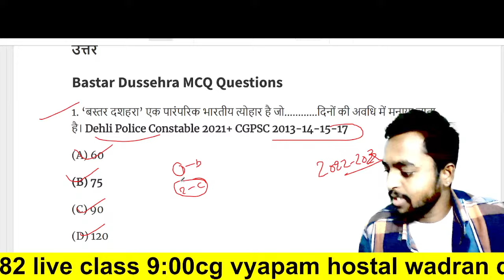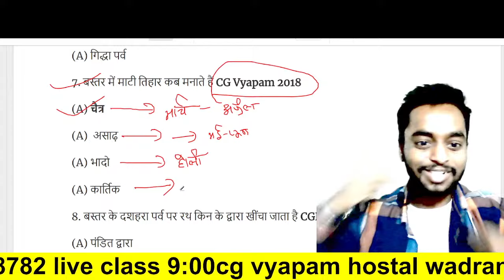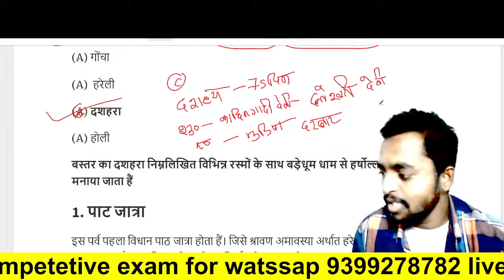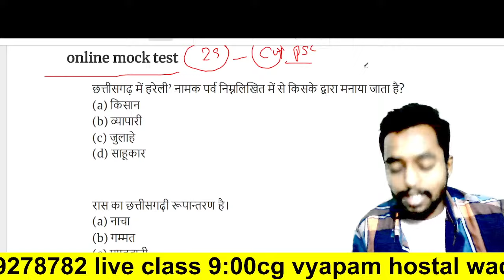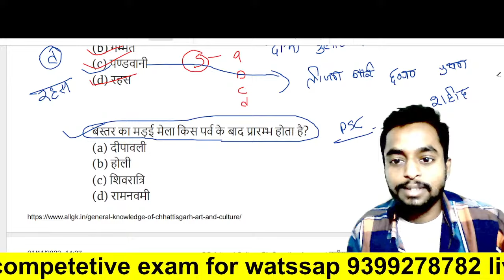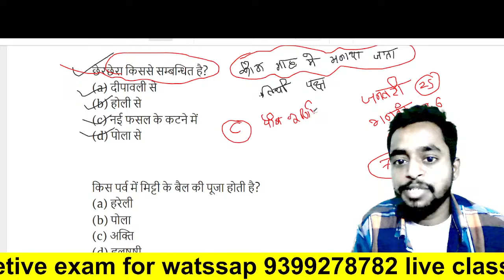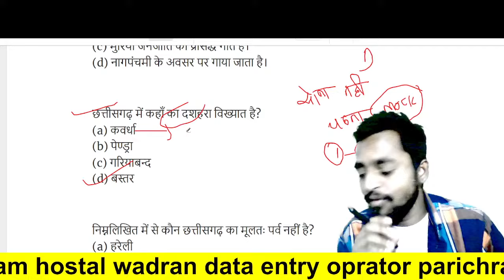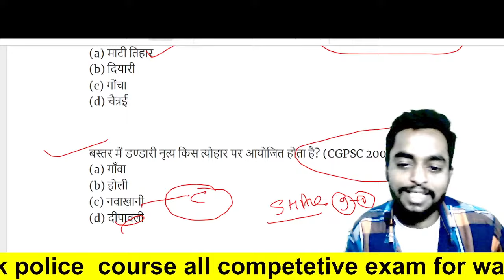बस्तर का दशहरा| छत्तीसगढ़ सामान्य ज्ञान 2024| cg gk in hindi 2024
CG VYAPAM PSC ALL COMPETITIVE EXAMS

राष्ट्रीय अंतरराष्ट्रीय करंट अफेयर
छात्रावास अधीक्षक भारती 2023 24
छात्रावास अधीक्षक भर्ती सिलेबस
छात्रावास अधीक्षक भर्ती सामान्य ज्ञान
उच्च शिक्षा विभाग भर्ती सामान्य ज्ञान
पुलिस भर्ती संबंधित सामान्य ज्ञान
पुलिस भर्ती छत्तीसगढ़ सामान्य ज्ञान
शिक्षक भर्ती छत्तीसगढ़ सामान्य ज्ञान